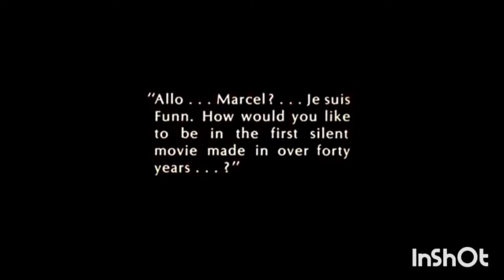My Reaction to School Backpack on Cinema at 3:AM Movie Let's Go To The Lobby Cartoon On Tooncast